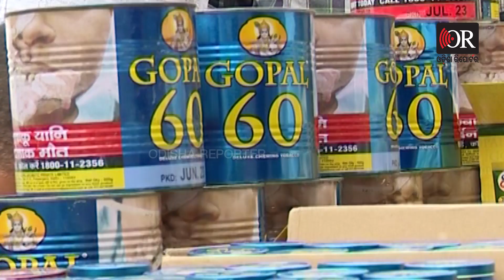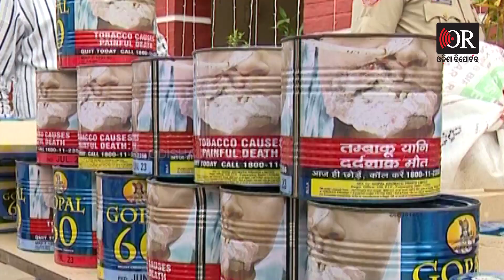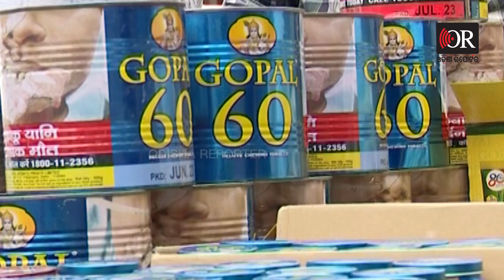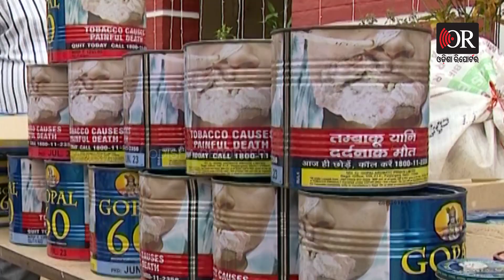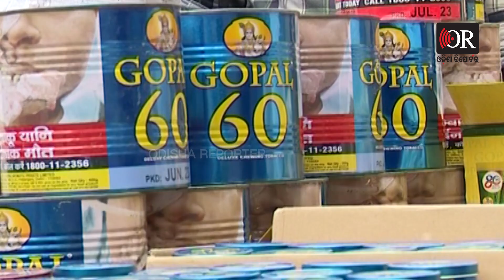ଅସଲି ଡବାରେ ନକଲି ଜର୍ଦ୍ଦା | Odisha Reporter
ଗୋପାଳ ଜର୍ଦ୍ଦା କମ୍ପାନୀ ନାଁରେ ନକଲି ବିକ୍ରି ଅଭିଯୋଗ । ୟୁନିଟ ୧ ହାଟରେ ଚଢ଼ାଉ କରି ଗିରଫ କଲା ପୋଲିସ । ୨ ଜଣଙ୍କୁ ଗିରଫ କଲା କ୍ୟାପିଟାଲ ଥାନା ପୋଲିସ ।